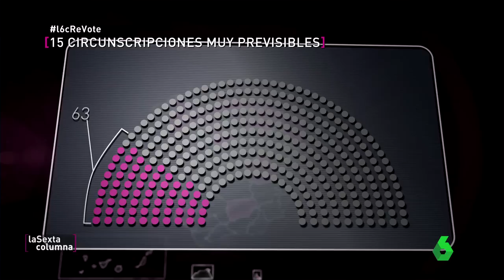¿Cuáles son las provincias clave para las elecciones del 26J?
Kiko Llaneras, editor de Politikon, ha estudiado más de 100 encuestas publicadas en las últimas semanas. Su objetivo, averiguar qué provincias serán clave en las urnas y cuáles no.